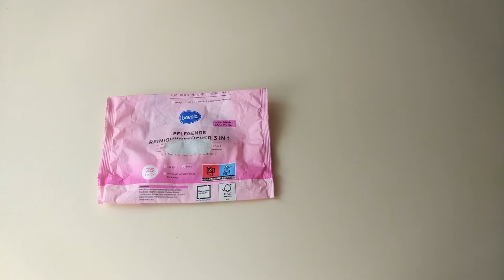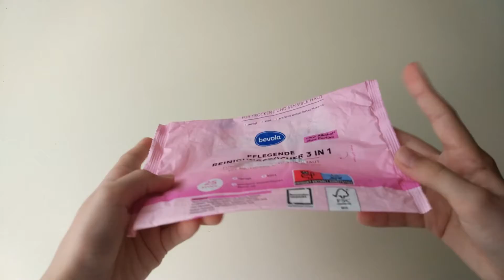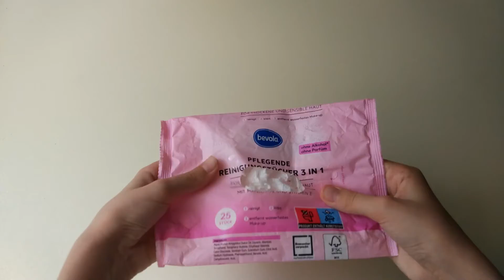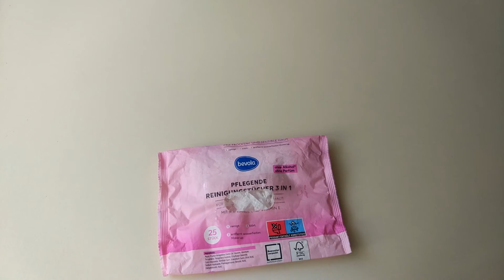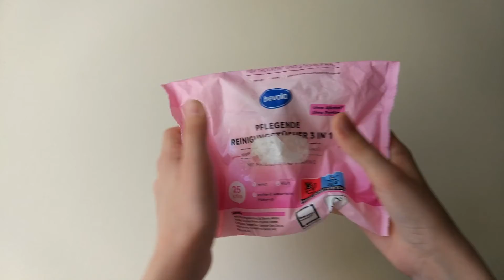Tutorial на СКВИШ / Сквиш своими руками.